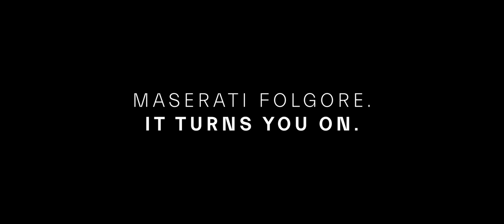23833 MaseratiFolgorecampaignItTurnsYouOn withDamianoDavid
El lunes 15 de abril en Rímini, en el corazón del Valle del Motor , Maserati reúne a la prensa y a los expertos del sector para el tan esperado Día Folgore . El evento tiene lugar en el 110º aniversario del fabricante de Módena: la narrativa del Trident es rica en éxitos comerciales y de carreras, entre ellos la creación de algunos de los coches más emblemáticos de la historia del automovilismo internacional y numerosas victorias en automovilismo de alto nivel. El Folgore Day marca oficialmente la entrada de la marca en la nueva dimensión eléctrica , donde la gama Folgore está lista para dominar y representar el futuro de la marca en todo el mundo.

Un viaje de electrificación, innovación, lujo y excelencia en la mejor tradición italiana, en el que Maserati se ha embarcado en el último año con el lanzamiento de sus modelos 100% eléctricos: GranTurismo Folgore , el primer coche totalmente eléctrico del Tridente; Grecale Folgore , el primer SUV propulsado por un sistema de propulsión totalmente eléctrico; y ahora, GranCabrio Folgore , la elegante y refinada versión descapotable de su galardonado hermano gran turismo, que se presentará en el evento. Además de estos, el superdeportivo MC20 Folgore , que debutará en 2025.

En 2028, toda la gama Trident estará completamente electrificada , como anunció Maserati a principios de 2024 cuando compartió su visión estratégica a largo plazo, incluido un plan de crecimiento dirigido a una rentabilidad sostenible en el futuro, con el foco puesto en la evolución constante. de la marca y sus productos. En este escenario, la gama Trident sigue siendo diseñada, desarrollada y producida íntegramente en Italia, siendo Módena y la histórica planta de Viale Ciro Menotti el centro de esta desafiante nueva era de la movilidad .

El Día Folgore es el punto de partida de un nuevo viaje para Maserati y para los consumidores de lujo, a quienes la oferta eléctrica del Trident está enteramente dirigida y dedicada, a través de productos que pueden garantizar la esencia distintiva de la marca, compuesta por automóviles que siempre han sido sinónimo de tecnología de punta, elegancia refinada, artesanía sofisticada y original, desempeño impecable y distintivo, y pueden convertirse en nuevos símbolos en el camino de la profunda transformación que se está produciendo en el mercado.

Folgore es el impulso, la chispa que enciende un comienzo moderno; Con la fuerza disruptiva del trueno ( “Made in Thunder” es el slogan utilizado para expresar este momento específico), abre un nuevo capítulo en la gran historia de Maserati, la primera marca de lujo 100% italiana en producir modelos totalmente eléctricos. en el Valle del Motor . Una vez más, el ingenio creativo y de ingeniería de las mujeres y los hombres del Trident se han unido para dar forma a la nueva gama totalmente eléctrica Folgore, un manifiesto del futuro de la marca.

Celebrado como posdata del fin de semana de carreras de Fórmula E en el Circuito Mundial de Misano Marco Simoncelli , sede por primera vez de la etapa italiana del campeonato mundial de monoplazas 100% eléctricos, donde el Trident es la única marca de lujo italiana en el circuito. grid – Folgore Day comenzó con la rueda de prensa y la bienvenida del CEO de la marca. Davide Grasso habló del momento significativo para Maserati, embajador de Italia en el mundo del lujo, testimonio de innovación y aceleración tecnológica, y de su futuro consagrado a la electrificación, compartiendo su visión a largo plazo centrada en la nueva gama Folgore y las actividades de la marca. , a la espera de la presentación de la última creación totalmente eléctrica, Maserati GranCabrio Folgore , que se dará a conocer en el evento nocturno centrado en el poder abrumador de Folgore. A Davide Grasso se unieron: Giovanni Perosino , Director de Marketing de Maserati, quien compartió los valores y las señas de identidad de la marca tal como se incorporan a la nueva era Folgore, brindando el estreno mundial de la campaña “Te excita”; por Davide Danesin , Jefe de Ingeniería de Maserati, centrándose en ingeniería y desarrollo; y por el Jefe de Diseño de Maserati , Klaus Busse , quien finalizó la rueda de prensa con su contribución sobre estilo, tecnología y diseño.

El encuentro de la mañana fue también una oportunidad para presentar a los asistentes los tres espacios temáticos que guían la narrativa y enmarcan el Día Folgore – dedicado a la movilidad eléctrica , al programa de personalización Maserati Fuoriserie y al TRIDENTE , un barco a motor de lujo totalmente eléctrico – cuando los expertos de Maserati expone la nueva cara de la marca.